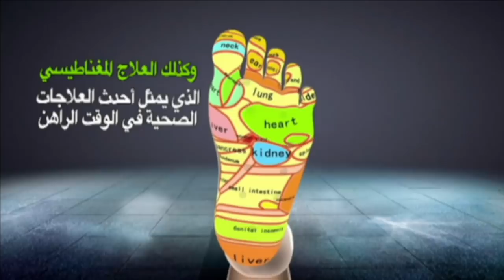بدموع الفراق وفي أول خروج إعلامي زوجة الفنان مصطفى البيضاوي تحكي سبب وفاته...فاش كان مريض متصوقوهش..